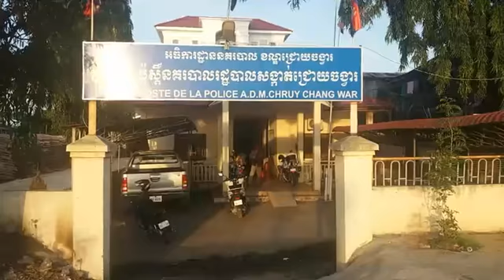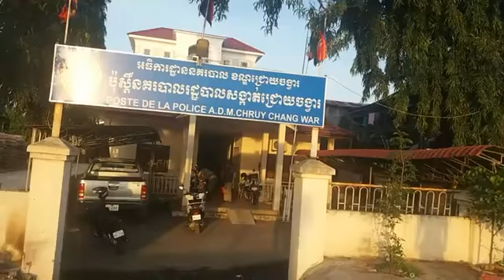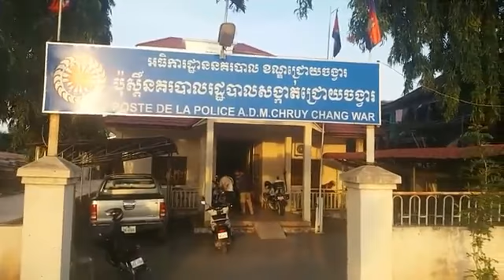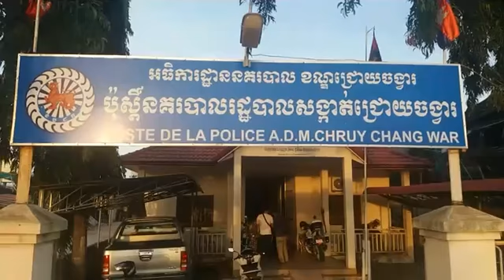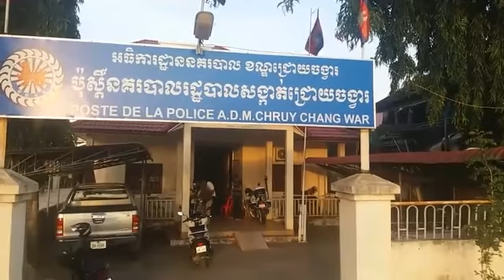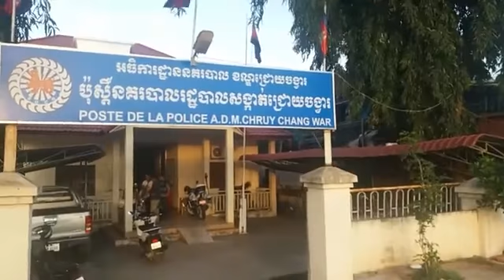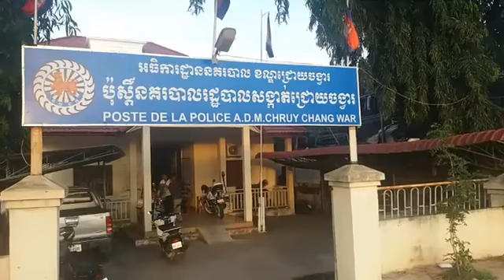តូចចិត្តនឹងជំងឺប្រចាំកាយ ប៉ងលោតទឹកសម្លាប់ខ្លួន តែសំណាងហើយជនជាតិកូរ៉េជួយទាន់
ស្ត្រីមេមាយម្នាក់ បានធ្វើដំណើរមកលោតទឹកសម្លាប់ខ្លួន ពីលើស្ពានជ្រោយចង្វារ ដោយបម្រុងនឹងលោត ក៏ត្រូវបានជនជាតិកូរ៉េ និងសណ្តាប់ធ្នាប់ខណ្ឌជ្រោយចង្វារ នាំគ្នាជួយឃាត់ទាន់។

ករណីធ្វើអត្តឃាតខ្លួនឯងនេះ បានបង្កឲ្យមានការភ្ញាក់ផ្អើល កាលពីវេលាម៉ោង ៤និង ៣០នាទី រសៀលថ្ងៃទី ១៣ខែតុលា ឆ្នាំ ២០១៨ នៅលើស្ពានជ្រោយចង្វារថ្មី ស្ថិតនៅក្នុង សង្កាត់ជ្រោយចង្វារ ខណ្ឌជ្រោយចង្វារ ។

ស្ត្រីខាងលើមានឈ្មោះ យិម អឿន អាយុ៤២ ឆ្នាំមានលំនៅសង្កាត់អូរឬស្សី១ ខណ្ឌ៧មករា ។

តាមសាក្សី បានឲ្យដឹងថា នៅមុនពេលកើតហេតុ គេឃើញស្ត្រី រូបនោះ បានធ្វើដំណើរតាមម៉ូតូឌុប
ឡើងស្ពាន ក្នុងទិសដៅពីលិចទៅកើត ដល់ចំណុចកណ្តាលស្ពាន ស្រាប់តែស្ត្រីរូបនោះ តោងបង្កាន់ដៃស្ពានប្រុងលោតចុះទៅក្នុងទន្លេសម្លាប់ខ្លួន ខណ:នោះជនជាតិកូរ៉េ រួមទាំងសណ្តាប់ធ្នាប់ខណ្ឌជ្រោយចង្វារ ឃើញក៏បាននាំគ្នា ឃាត់ទាន់ រួចបានប្រគល់ឲ្យនគរបាលប៉ុស្តិ៍ជ្រោយចង្វារ ដើម្បីធ្វើការសាកសួរ។

នៅចំពោះមុខ នគរបាលស្ត្រីរូបនោះ បានឲ្យដឹងថា មូលហេតុដែលធ្វើឲ្យខ្លួនគិតខ្លី ដោយសារតែមានជំងឺប្រចាំកាយ។ ស្ត្រីរូបនោះ បានឲ្យដឹងទាំងទឹកភ្នែកថា នាងជាស្ត្រីមេម៉ាយ យូរឆ្នាំមកហើយមានកូនចំនួន ៣នាក់ ស្រីម្នាក់ ប្រុស២នាក់ ហើយគាត់មានជំងឺរយ:ពេលប្រមាណ៤ទៅ៥ខែហើយ គាត់បានធ្លាក់ខ្លួនឈឺជំងឺបេះដូងរីក ហើយត្រូវបានក្រុមគ្រួសារ កូន នាំទៅព្យាបាល មិនបានធូរស្រាលសោះ ។ ដោយសារតែព្យាបាលអស់ប្រាក់ នាំលំបាក់ដល់កូន ក៏បានគិតខ្លី ហៅឌុបជិះមកលោតទឹកសម្លាប់ខ្លួន តែម្តង ។ បន្ទាប់ពីនាំទៅសាកសួរនគរបាល បានអប់រំនិងបានទាក់ទងហៅកូនឲ្យមកនាំយកត្រឡប់ទៅផ្ទះវិញ៕
Welcome